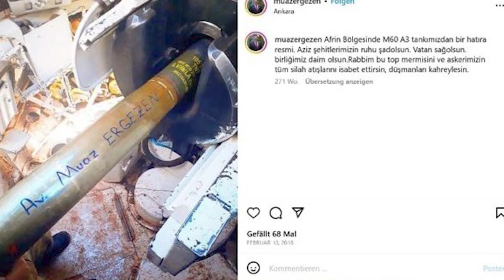EFRÎN’E ATILAN FÜZEYE ADI YAZILAN AKP’Lİ ADAYA TEPKİ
Efrîn saldırıları sırasında atılan füzelere adını yazdıran AKP Milletvekili adayı Muaz Ergezen’in Kürt düşmanı olduğunu söyleyen Bêdlîsliler, “Kürt düşmanı adayı seçtirmeyeceğiz”

Türkiye’nin 20 Ocak 2018’de Özgür Suriye Ordusu (ÖSO) adı altında olan paramilter güçlerle birlikte Kuzey ve Doğu Suriye’nin Efrîn kentine yönelik işgal saldırılarında adını füzeye yazdıran Muaz Ergezen, AKP’nin Bêdlîs listesinden aday gösterildi. Ergezen, saldırılar sırasında adının yazıldığı füzenin fotoğrafıyla birlikte, sanal medya hesabından şu paylaşımda bulundu: “Afrin Bölgesine N60 A3 tankımızdan bir hatıra resmi. Aziz şehitlerimizin ruhu şad olsun. Vatan sağ olsun, birliğimiz daim olsun. Rabbim bu top mermisini ve askerimizin, tüm silah atışlarını isabet ettirsin, düşmanları kahreylesin.”